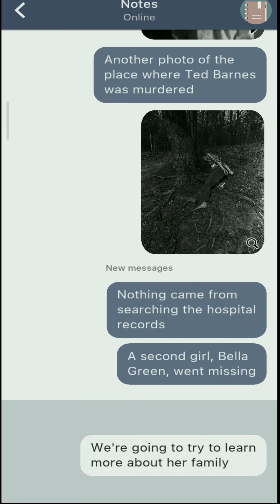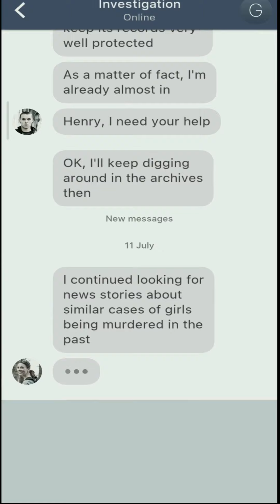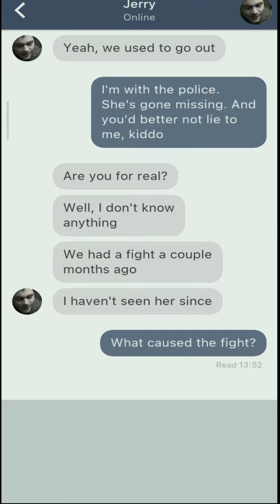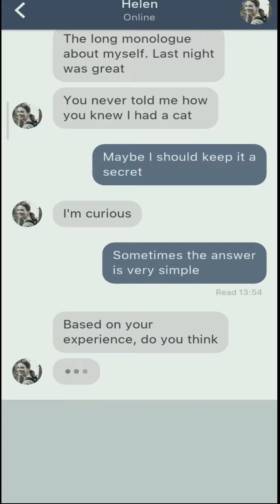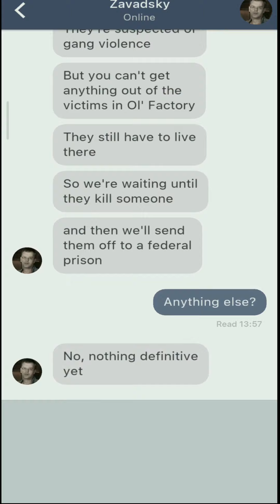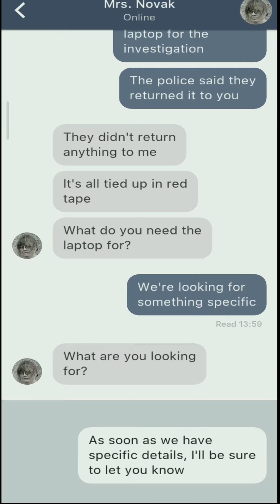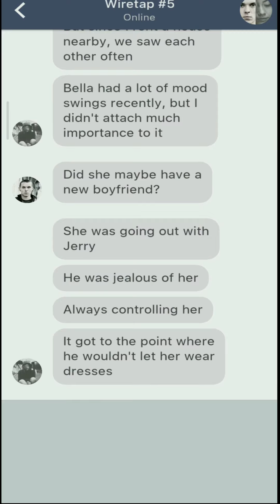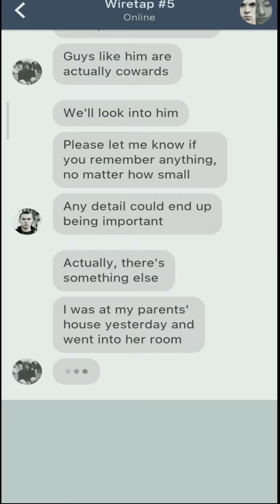Jealousy in Sentence: Detective and Thriller Walkthrough Gameplay Part 9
This is the ninth part of the series Sentence.

The game is an interactive detective story & ARG detective game. This thriller is from the creators of suspense murdering games I Am Innocent and the series of criminal serial killer games Who is the Killer.

Part 9 gameplay is a walkthrough and a review of the game.
This game is a mobile game that is available both for Android and IOS.